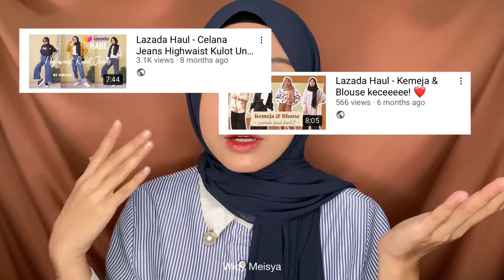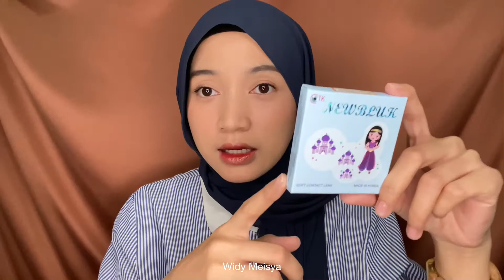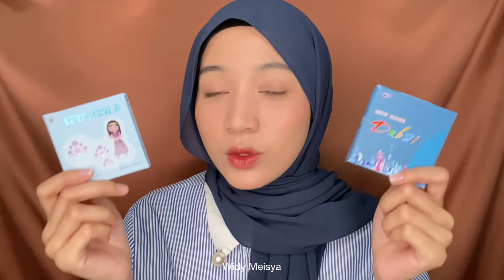LAZADA HAUL - SOFTLENS FAVORITKU CUMA 20RIBUAN DOOONG 😂😍✨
Lazada haul lagiiii part ke-6 tentang softlens favoritku yaa! Ada 2 softlens yang sering aku pake harganya cuma 20ribuan! Buat yang suka beli produk di lazada, nih racun lazada buat kalian 💙

Detail Produk & Link Pembelian :
1. Softlens New More Dubai “Galaxy Blue”

2. Softlens Newbluk “Brown”

Yang aku pakai di video ini:
Ombre Lips (base) + (inner) + (efek glossy lips)